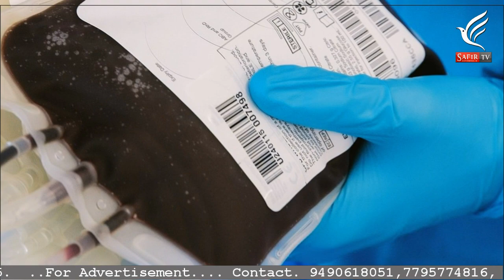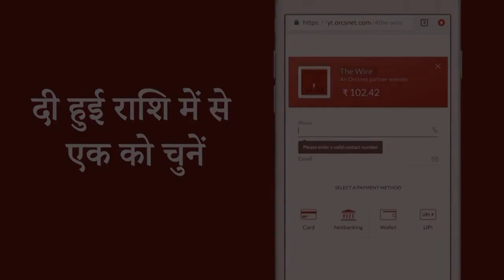Aalami o muqami Safir News bulletin 28 April हैदराबाद की खबरे